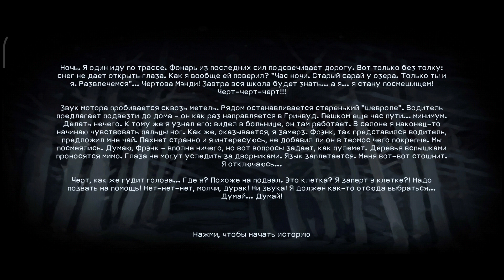ПРОХОЖДЕНИЕ ВСЕХ ЧАСТЕЙ 911: КАННИБАЛ, И 911: ДОБЫЧА. 911: КАННИБАЛ, 911: ДОБЫЧА